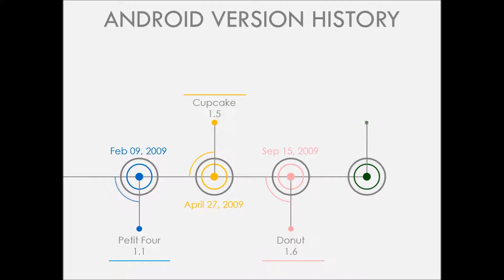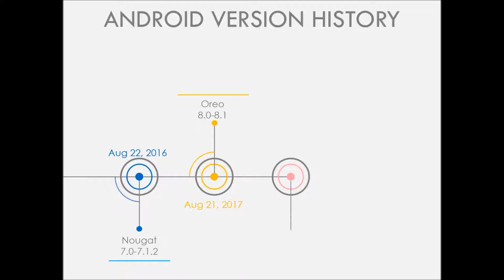Android Version History with Release Date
Song - Faded
Licensed by - SME (on behalf of MER Musikk); UBEM, Warner Chappell, Sony ATV Publishing, ASCAP, and 18 Music Rights Societies